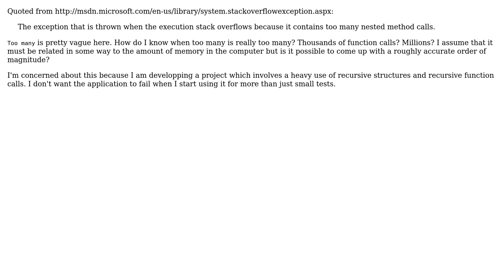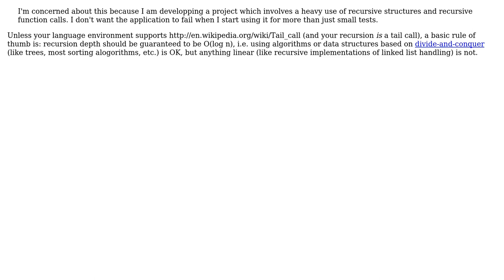Software Engineering: How many are too many nested function calls? (3 Solutions!!)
Software Engineering: How many are too many nested function calls?

With thanks & praise to God, and with thanks to the many people who have made this project possible! | Content (except music & images) licensed under CC BY-SA | Music | Images & others | With thanks to user yoozer8 user Michael Borgwardt user marco-fiset user Guy Coder user Cole Campbell and the Stack Exchange Network Trademarks are property of their respective owners. You are responsible for your own actions.